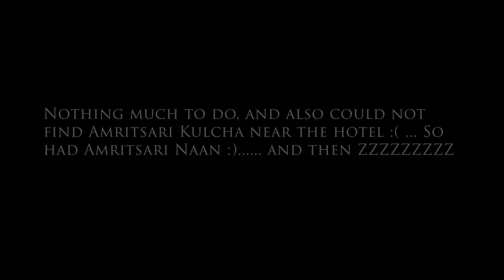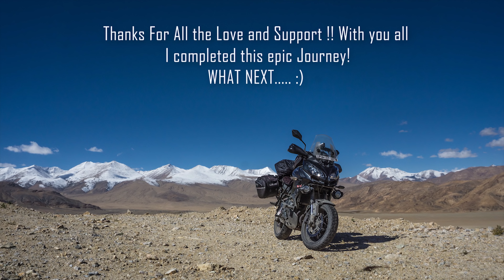Ladakh 2018 | UpNorth | SubZero Ride | Back Home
Enjoy the last video of the series upnorth Ride | Started 2nd October
Ladakh 2018 | New Ride Partners on this ride : TeamCaravan

Mic in the Video:

My Action cam :

My Action Cam Mic:

My Handheld Gimbal :

Poloroid Camera:

My Wireless Harddisk:

Shoe Nails :

Ram Mount ;